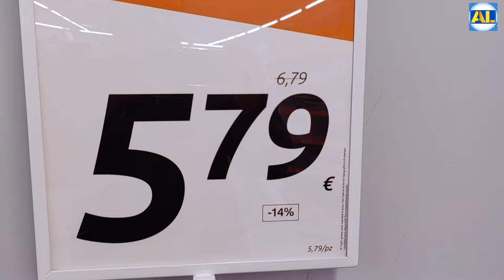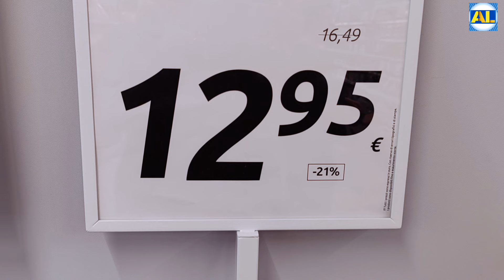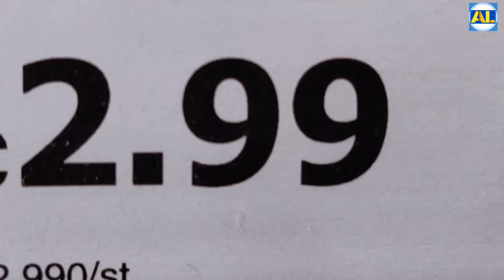💕😍ARRIVAGE ACTION BEAUX NOUVEAUTÉS AVRIL 2024 PROMOTION | ACTION ARRIVAGES NEW APRIL 2024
ARRIVAGE ACTION NOUVEAUTÉS AVRIL 2024
BEAUX ARTICLES Magasin ACTION
BONS PLANS ACTION